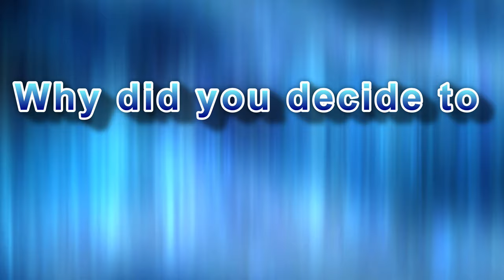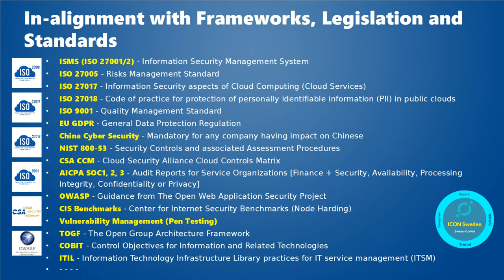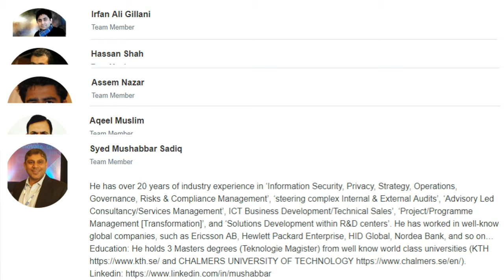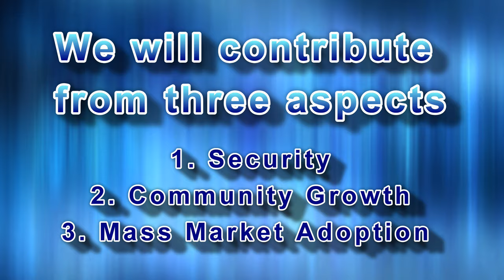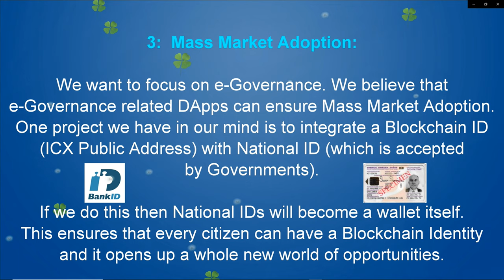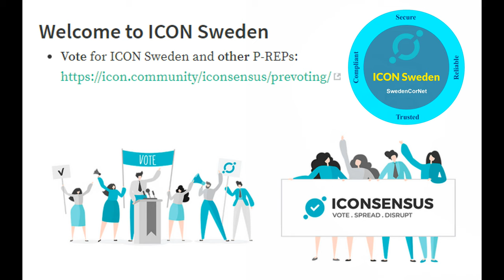ICON Sweden (Introduction) - ICON Pre-Voting starts...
ICON Sweden has headquarter in Stockholm. We are located at Kista ICT cluster (also known as The Silicon Valley of Sweden). It is the HUB of Global Enterprises, Universities, and Research Centers.

# Why you decided to join as a P-Rep?

“We are confident that new innovations in Blockchain Technology and Business Models has the potential to fundamentally change The Global Economy and Social Systems."

ICON has the potential to "HYPERCONNECT THE WORLD". It can ensure mass market adoption by integrating diverse blockchain systems and communities.

We are a group of Blockchain Enthusiasts. We support & strive for Decentralized Community-Backed Block Producers.

We were the "1st" P-Rep Applicant. We are with ICON, since ICO Launch, from 2017.

# What Experience ICON Sweden has?

ICON Sweden manages complex Hybrid-Cloud Blockchain Infrastructures. We provide Security, Privacy, Reliable Operations, Governance, Legal, Compliance and Risk Management Services.

We are Block Producers and have active Block Production Nodes in several Blockchain Projects, such as;

* & more ...

Our CPU executions times are below "1.3 ms", and we have not been hacked or seen any down time, so far...

# What is most unique strength ICON Sweden has?

We apply Industry "Best Practices" in

* Information Security,
* Privacy, and
* Risk Management.

Security is our top priority. The standards and frameworks that we use, focus on, every aspect of security, for example;

* Network Security
* Application Security
* Node Hardninig
* Penetration Testing, Vulnerability Analysis
 * Access Controls / Segregation of Duties
* Physical Security
* Business Continuity Management
* Disaster Recovery, and Backup Procedures

The team members of ICON Sweden have experience in

* managing Business Critical "Data Center Operations",
* Security,
* Risk Management,
* Financial Services,
* Privacy and related legislation's, such as; EU GDPR, and Financial Regulations.

# Introduce your team?

Currently we are 7 people and our team is growing. Here you can read about our team members;

We have a diverse team. Most of our team members have 2 or more Technical Masters degrees (with major in Computer Science, Security, Project Management).

Most of us have more than 10 years of technical experience in big Global Enterprises; such as Ericsson, HP, IBM and big Banks.

# How is your team going to contribute to the ICON ecosystem?

We will contribute from three aspects;

* 1: Security:

Our Top Priority is to Deploy and Manage highly Secure, Reliable, Resilient, and Redundant P-Rep Infrastructure.

We can contribute by sharing our knowledge and experience in this area.

* 2: Community Growth:

We will focus on the growth of "ICON Community". We will utilize our EOS links to expand our reach and grow ICON Community. We will do this by;

* organizing Meetups
* contacting Universities and Youth
* arranging Seminars and Conferences
* using Social Media channels more aggressively

* 3:  Mass Market Adoption:

Mass market adoption is the key for the success of public Blockchain. To ensure Mass Market Adoption it has to be;

* user Friendly,
* public Friendly,
* enterprise Friendly, and even
* government Friendly

We want to focus on e-Governance. We believe that e-Governance related DApps can ensure Mass Market Adoption. One project we have in our mind is to integrate a Blockchain ID (ICX Public Address) with National ID (which is accepted by Governments).

If we do this then National IDs will become a wallet itself. This ensures that every citizen can have a Blockchain Identity and it opens up a whole new world of opportunities.

# What do you expect ICON to be like in 2020?

* Definitely ICON has the potential to be top 10 in the coinmarketcap

We see ICON Hyperconnecting all Industry Segments & diverse Communities.

Vote for ICON Sweden